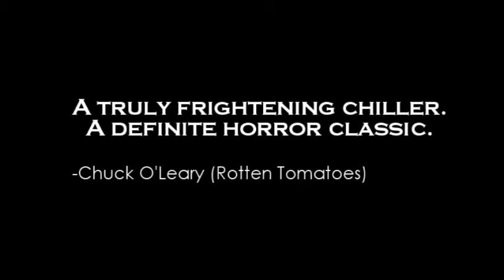The Omen 1976 fan trailer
Fan made trailer of the horror classic. Belongs to Twentieth Century FOX.
Starring Gregory Peck, Lee Remick, Billie Whitelaw and David Warner